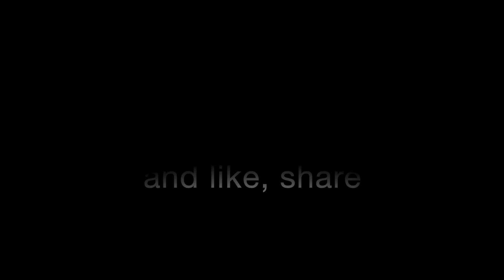Subaru group meeting in Mongolia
Энэхүү бичлэгийг татаж (download) авах, facebook болон бусад олон нийтийн харилцааны хэрэгсэл, цахим хуудаст оруулахыг (upload) хатуу хориглоно.